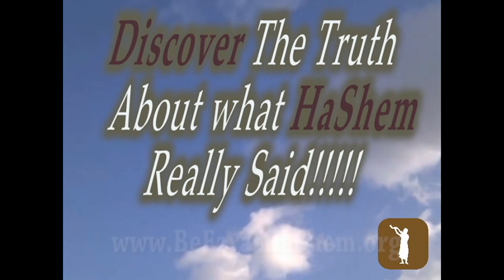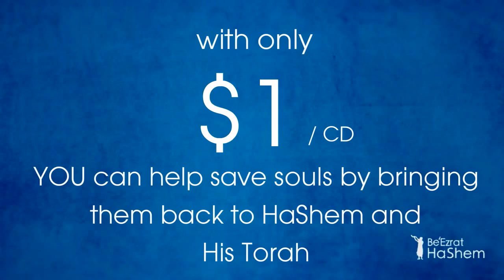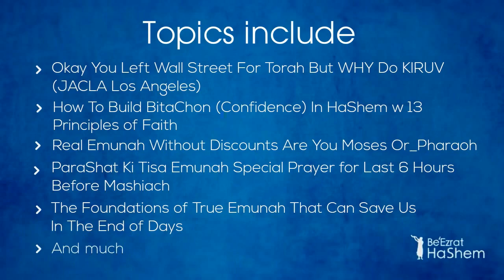Ignoring The Jewish Problem Is The Problem (Big Debate Eruption ) - MUSSAR Pirkei Avot (5)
Ever wonder who Jesus was according to the History and our Sages?  Ever wonder why some people mistakenly turn their Rabbi's into Mashiach?  Me too, and that's why we did this lecture.  Enjoy

Rabbi Yaron Reuven delivers a shiur on Pirkei Avot 5:6, focusing on the importance of having a true rabbi and friend. He criticizes cults within Judaism, particularly those promoting the idea that Rabbi Nachman of Breslov is a messiah or even a god. He emphasizes the need to face problems within Judaism, arguing that ignoring issues like idol worship, disrespect for Shabbat, and questionable practices is the problem itself.

Rabbi Reuven uses the story of Jesus and his teacher, Yeshua ben Perachia, to illustrate the importance of valuing a rabbi’s teachings and the danger of misinterpreting them. He also uses the baseball card analogy to highlight the concept of property and its value, emphasizing that one cannot benefit from destroying another’s property. Ultimately, he stresses the need to rely on a true rabbi, one who guides with truth and clarity, and to acquire friends who offer genuine support.

00:00 Introduction
02:07  Why did Rabbi Reuven make a mussar series?
05:27 Everything here stems back to Moses and is not the original opinion of a human being
06:57 A critical mishna for our generation
07:44 Customs are not superior to halacha
09:10 The problems concerning sects within Judaism part 1
11:27 The Lubavitcher Rebbe is not the messiah
14:28 Big debate
23:00 The problems concerning sects within Judaism part 2
23:59 We need a reality check
26:45 The idol worshipping in our generation
29:31 The importance of shalom bayit
33:26 What is a real rabbi?
38:20 Good Rabbis tell you the truth even if you don’t like it
40:08 Do you need a rabbi or is it enough just to read books on Judaism?
46:48  In order to have a true friend, you must acquire a friend.
49:42 When a real righteous rabbi tells you something, it is as if G-d said it Himself
52:51 Give righteous people the benefit of the doubt
56:44 How does this mishna relate to Christianity?
1:04:13 Buying a friend is not that difficult but appointing for yourself a rabbi depends on how much ego you have
1:05:36 An interactive story about a super expensive baseball card
1:16:56 The importance of listening to your rabbi
1:17:51 An inspirational book you must read
1:20:45 Sinning is never okay
1:21:41 A righteous man who risked his life to find a way to get a candle for Hanukkah
1:22:47 A beautiful summary